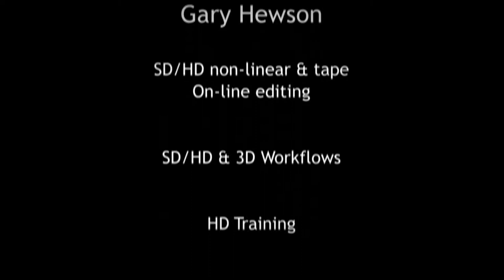Gary Hewson (Orange Coconut Ltd) showreel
Gary Hewson. Post Production editor, consultant and trainer.
MD Orange Coconut Ltd.
A collection of TV programmes I worked on either as on-line editor or consultant.